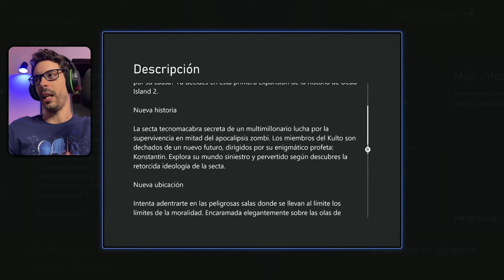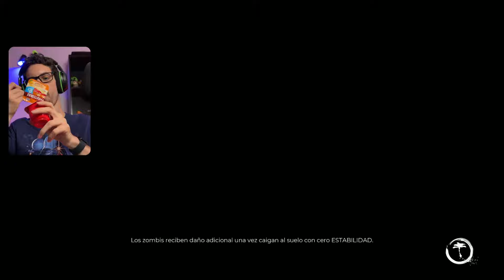DEAD ISLAND 2 HAUS DLC Gameplay Walkthrough Parte 1 JUEGO COMPLETO en Español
🌴🧟‍♂️ ¡Bienvenidos supervivientes a nuestra aventura tropical en Dead Island Riptide y Dead Island 2! 🧟‍♀️🌴

Sumérgete conmigo en una odisea de supervivencia, explorando cada rincón de estos paraísos infestados de zombis. Desde las playas bañadas por el sol hasta las profundidades más oscuras de la isla, cada vídeo es una nueva oportunidad para descubrir los secretos de Dead Island.

🎮 Disponible en Xbox, PlayStation, Nintendo y PC.

🔍 En esta serie, encontrarás:
- Gameplay Walkthrough Parte 1: El comienzo de nuestra épica travesía.
- Juego Completo Sin Comentarios: Sumérgete en la experiencia pura del juego.
- Full Game Movie: La historia completa de Dead Island como si fuera una película.
- Película Completa en Español: Disfruta del juego en nuestro idioma.
- Final Verdadero: Descubre el desenlace auténtico de la saga.
- Boss Final: Enfréntate a los desafíos más grandes.
- True Ending: Vive el cierre de la historia que mereces.
- Todos los Bosses: Batallas épicas contra cada jefe del juego.
- All Bosses: No te pierdas ninguna confrontación.

📅 Subiré vídeos regularmente para que no te pierdas ni un momento de la acción.

¡Tu apoyo significa el mundo en esta lucha por la supervivencia!